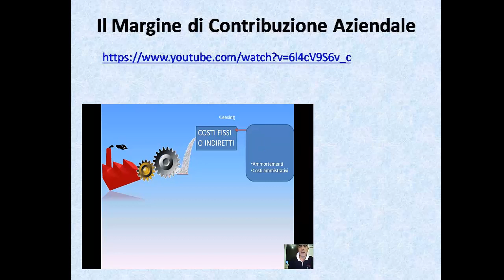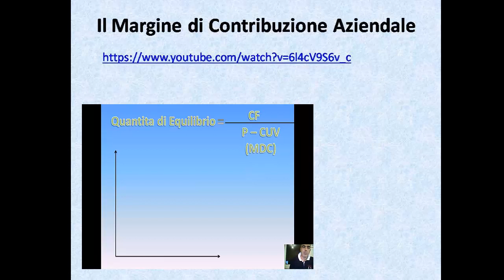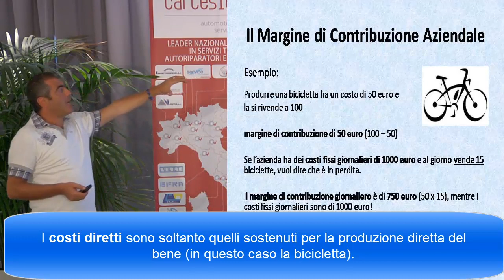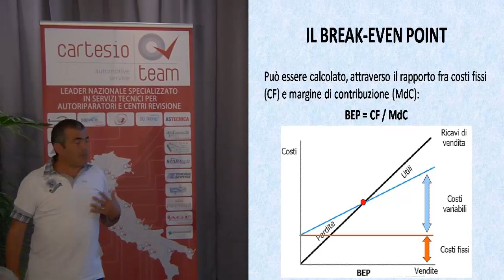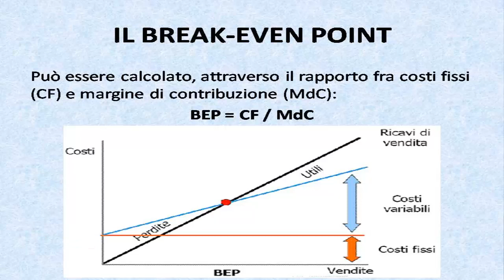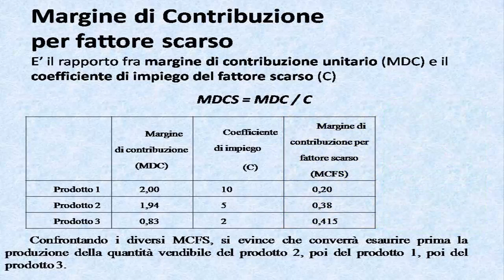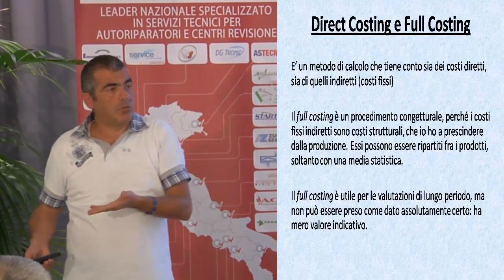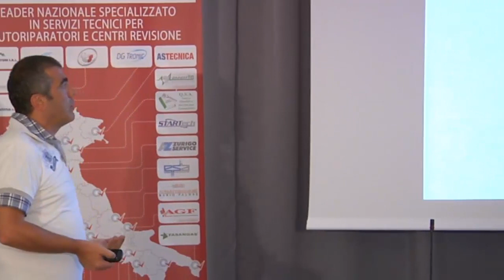CORSO CARTESIO ANALISI DELLE CAUSE PARTE 1 segue ROI inizio pom VIDEO 10